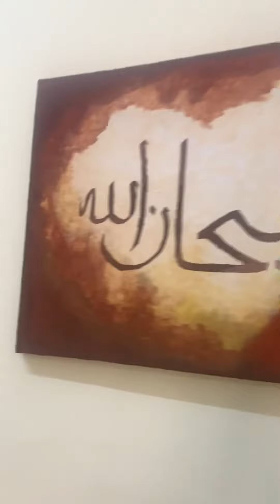Subhan Allah ❣️ | Try It with Mhz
Products used:
Canvas
Brush
Raw sienna acrylic paint
Burnt umber acrylic paint
Copper acrylic paint
Self made stencil

*Inspired from Arabic Islamic Art @Alia-art

Just tried on canvas. There will be flaws.. please forgive. 😊